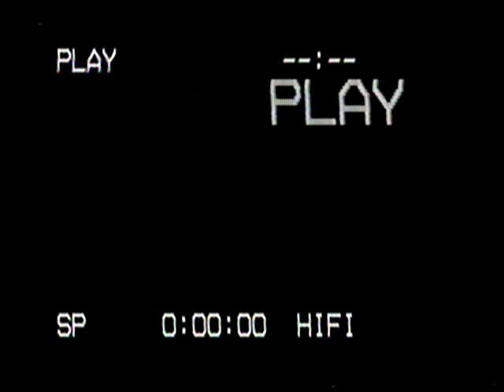Janes Addiction - 05/30/91 Sacramento, CA